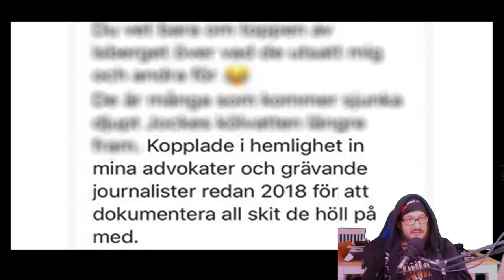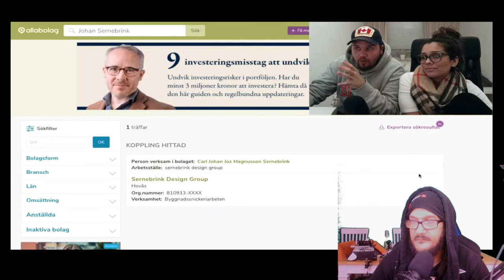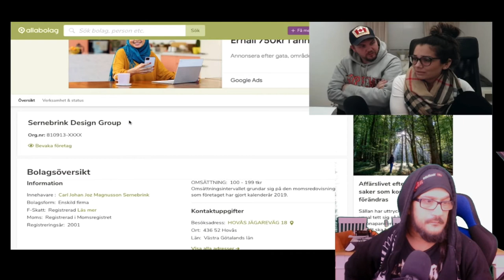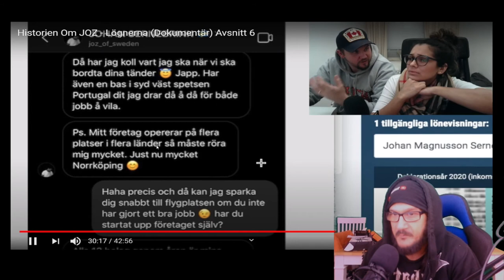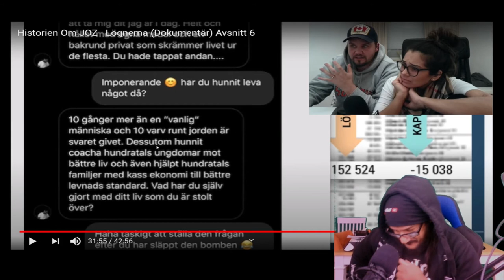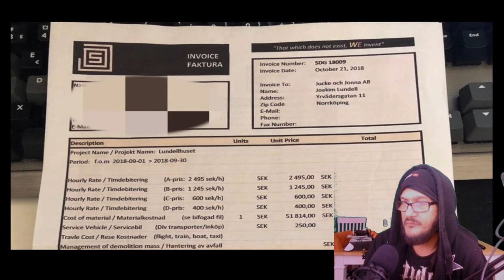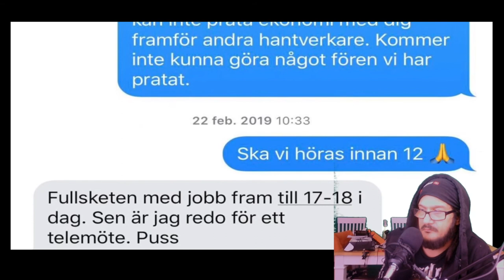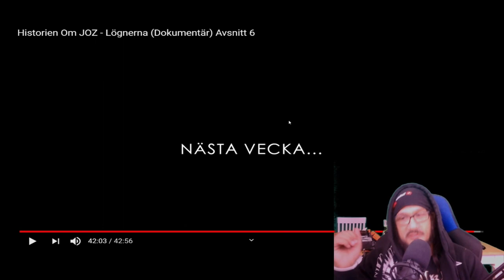ZeD Reagerar på Historien Om JOZ Lögnerna Dokumentär Avsnitt 6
Nu blir att  reagerar på Joz
Del 6 Nu jävlar kör vi ..-

2. Aktivera notiser 🔔
3. Gilla videoklippet 👍🏻
4. Dela till en vän ➡️